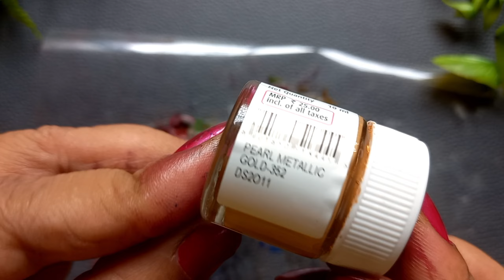HANDMADE CLAY EARRINGS || DIY Clay Jewellery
This video shows how to make Yarrowing with clay very easily.